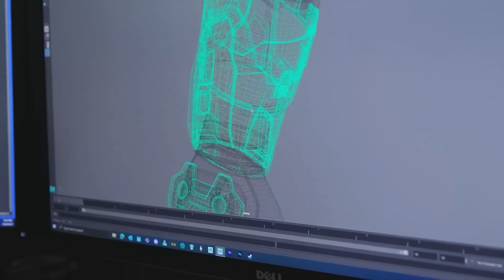NOW THIS IS TRULY AMAZING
343 (Halo) massive respect for this great project!